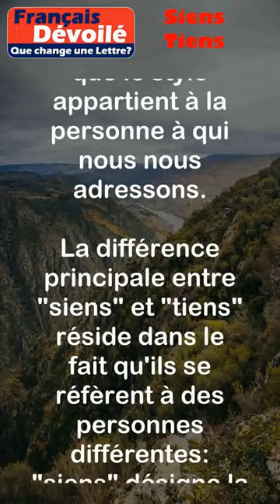Siens et Tiens (Une Lettre)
"Siens" et "tiens" sont des pronoms possessifs qui indiquent la propriété ou l'appartenance à une personne.
- "Siens" est utilisé pour parler de ce qui appartient à la troisième personne du singulier (il/elle). Par exemple, "les livres sont les siens", signifie que les livres appartiennent à la personne dont nous parlons.
- "Tiens" est utilisé pour parler de ce qui appartient à la deuxième personne du singulier (tu). Par exemple, "le stylo est le tien", signifie que le stylo appartient à la personne à qui nous nous adressons.
La différence principale entre "siens" et "tiens" réside dans le fait qu'ils se réfèrent à des personnes différentes : "siens" désigne la propriété d'une troisième personne, tandis que "tiens" se réfère à la propriété de la deuxième personne.